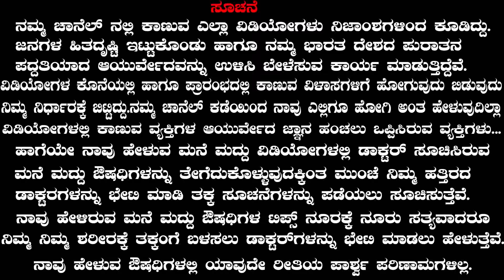ಜೇಷ್ಠಮಧು ಕಷಾಯ ನಮ್ಮ ದೇಹಕ್ಕೆ ಎಷ್ಟು ಒಳ್ಳೆಯದು | Ayurveda tips in Kannada | Dr. Venkatramana Hegde